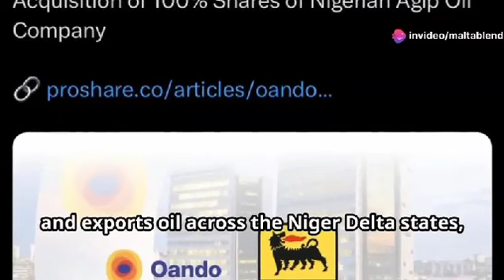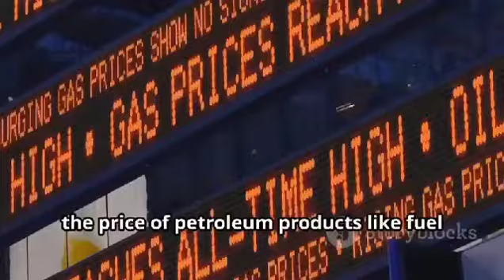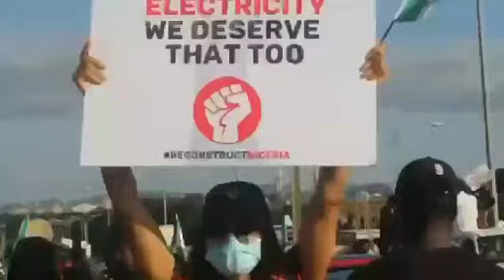tinubu tief tief